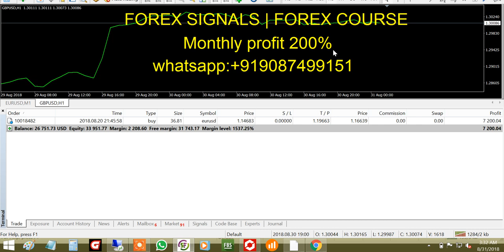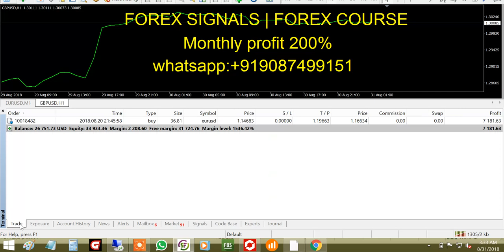100% accurate forex signals ! Monthly profit 200% !! Forex Course !!!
100 accurate forex signals ! Copy All Our Live Trades | Learn All The  Forex Strategies & Learn How To Grow Your Money
★Forex Course  $350
★ Signals 1 Month $200
★ Signals 2 Months $300
★ Signals 5 Months $400
★ Signals 1 Year $500